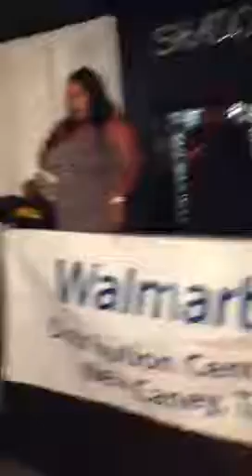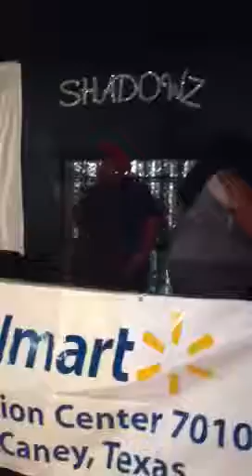Sayin A Lil Something To Da People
Speaking